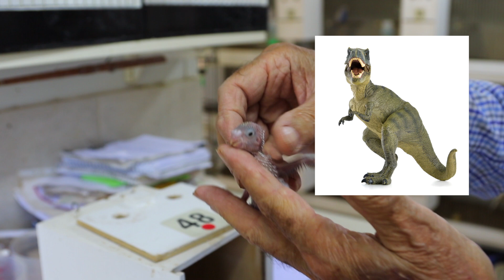Dinosaur Budgie. Budgerigars and all birds are living dinosaurs.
Don Burke shows a simple way to see how much birds still look like the dinosaurs that they are. Dinosaurs are still with us to this very day.